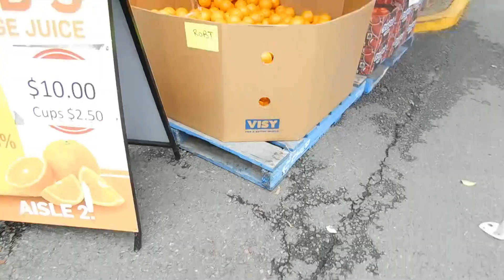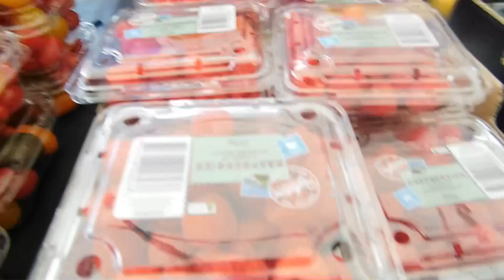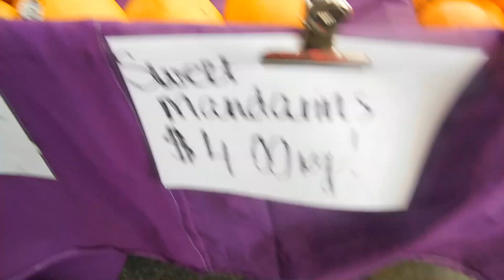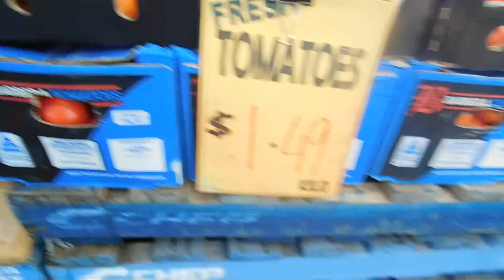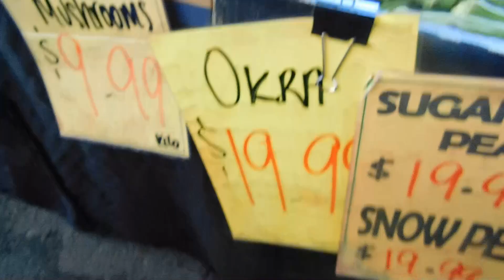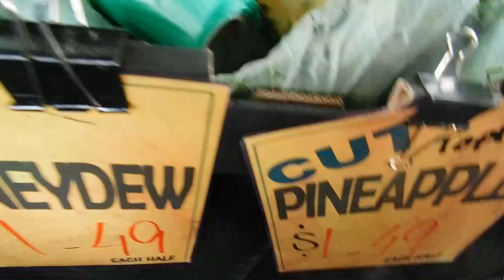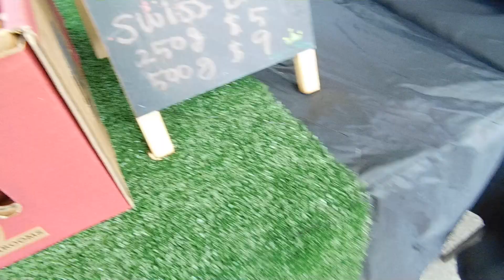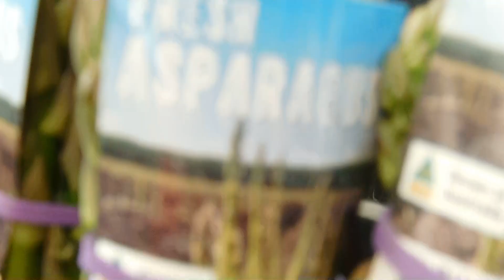A day out to Bribane market!😊🚗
Brisbane market Is a big market to shop groceries and toys and even fast food!  just buy stuff and bring people together